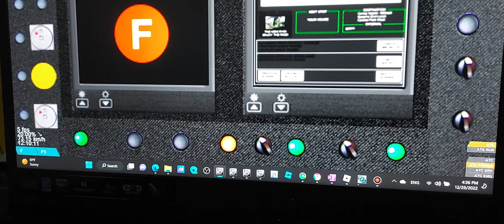openbve R179b V7 Alstom f train riding on the train in my Laptop